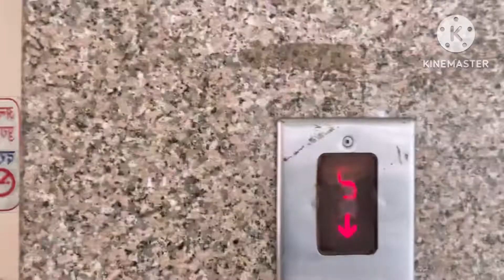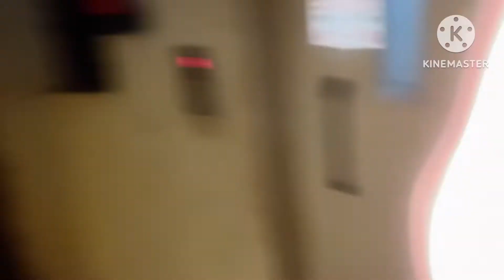टीचर्स डे पर बच्चों ने स्कूल में मचाई बड़ी धूम || Sourav Joshi Vlog || Manoj Dey || trending||viral🙏